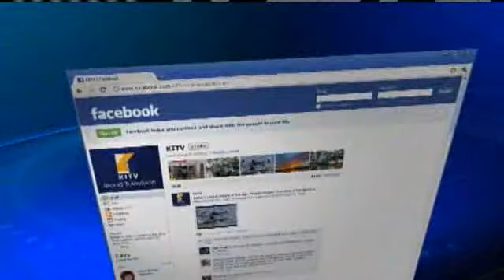Social Wire: Madoff Happy In Prison, Inaba & Toddler Kisses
Yasmin Dar has the latest news on what's trending this morning on Social Wire. For news you need to know,